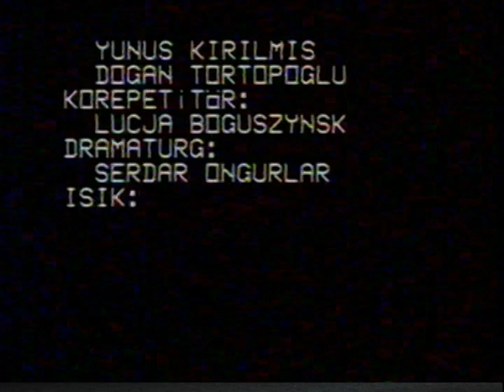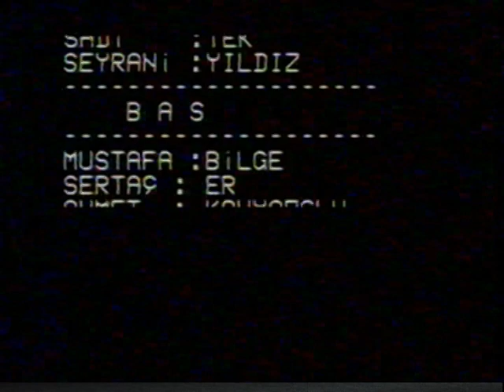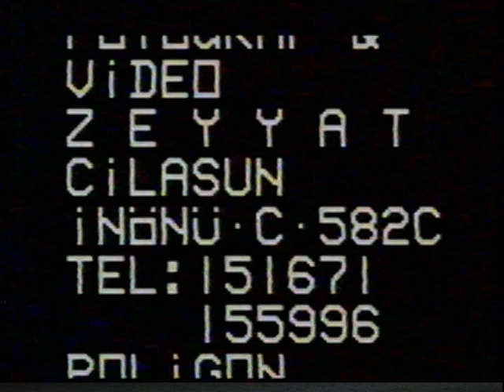Gaetano Donizetti - Lucia di Lammermoor (Üç Perdelik Drama Trajiko) Izmir Devlet Opera ve Balesi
14 Mart 1990 Metin:S Cammarano Türkçesi:Nazım Engin Ar Orkestra Şefi:Ercan Yenal Sahneye Koyan:Mehmet Ergüven Dekor:Adnan Öngün Kostüm:Semiramis Tufanoğlu Koro Şefi:Caner Ruhselman
Lucia Asthon:                      Aytül Büyüksaraç
Sir Edgardo:                         Pekin Kırgız
Lord Enrico Asthon:           Mete Uğur
Raimondo Bidebent:          Mehmet Erdem Türkbay
Normanno:                          Ihsan Korkmaz
Alisa:                                    Belgin Tufan Tomlinson
Lord Arturo Buclaw:          Ziya Elmacı

Reji Asistanları:                 Yunus Kırılmış         Doğan Tortopoğlu
Korepetitör:                        Lucja Boguszynsk
Dramaturg:                        Serdar Ongurlar
Işık:                                     Müfit Özbek
Ses Efekt:                          Abdullah Uyan             Can Ünsal
Kondüvit:                           Sezer Sezgin
Suflöz:                                Ferda Kahyaoğlu
Makyaj:                              Ömer Karaahmet
Sahne Müdürü:                Olcay Alper
Sahne Md yrd:                  Çiğdem Daysal
Koro:
Soprano:Gülay Acımasız  Feride Uluçay  Yener Sancar  Kumru Canku Necla Çetin Necla Baskın Güngör
Fikir  Arses Eral Kumru Canku Leyla Özdemir Seyhan Uştuk Mine Daloğlu Seda Belendir Gülcan Özdil
Lütfiye Güven Hülya Karaçil Gülçin Ertuğrul Özmaldar Güneş Sevgen Yıldız Tezgel Necla Tunç Yıldız Usar
Alto:Emel Aksaylı Ayten Baysal Nedret Kutbay Cahide Kutluğ Sebnem Ozsaran Leyla Tokmak
Tenor:Ismail Bilen  Tayfun Çıkıkcı  Hüseyin Genç Namık Gökay Şükrü Hurmalı Celal Hükümen Hulki
Haluk Ibanoğlu Reyhan Öney  Işık Öztürk  Can Solaklar Necati Şahin  Aydın Uştuk
Bariton:Adnan Aycan  Şahin Erkılıç  Hakan Sevgen  Süleyman Taviloğlu Sadi Tek
Bas:Mustafa Bilge  Sertaç Er  Ahmet Kahyaoğlu Salih Kalın  Aydın Takmak Özkan Şentrak
ORKESTRA: Tevfik Akbaşlı,Can Ağlaç,Meral Aksan,Anıl Aktagel,Tamer Albayrak,Alp Ayvazoğlu,Hürkan Ayvazoğlu,Esin Bakırcıoğlu,Sedef Bilgin, Tolga Bilgin,Cemile Cabbar Kızılateşli,Sevil Çağlar,Emine Çakar,Bartu Çelik,Turgay Çelik,Semih Dedeoğlu,Reha Demircan,Mehmet Demircan Cüneyt Deniz,Tuğer Doruk,Fuat Efendiev,Sibel Efendiev,Burcu Engin,Ayşegül Ercan Akis,Özgür Erdem,Yaşar Erkılıç,Beliz Ersoyoğlu, Hamit Ertan,Levent Esen,Nilay Genç Cebi,Gökçehan Gezen,Can Güçkan,Galip Gümüş,Ali Güneri,Nebil Kamil Gökay,Ziya Güçkan, Hakan Gürkan,Handan Gürkan,Ömür Gürlük,Günnur Hacıoğlu,Kemal Hazar,ilknur Hoca,Suat Ide,Bleda Ide,Sibel Kalemci,Emin Kaptan, Uğur Kayran,Deniz Kırcalı,Tolga Kulak,Murat Lüy,Hüseyin Mehmetoğlu,Funda Meyer,Ruşen Muzaffer,Selin Noyaner,Deniz Ongun, Bülent Oral,Lalecan Özay,Hakan Özaytekin,Tuğçe Özaytekin,Alp Özdayı,Can Özkaya,Gülin Özsakarya,Ayça Özsöğüt,Sungu Öztürk, Ayşe Özülgen,Didem Pars Uluçay,Bora Peynirci, Didem Piroğlu,Ufuk Sagay,Merih Sevgen,Tamer Sevgen,Simge Surlu Özdayı,Pınar Sivritepe,Ibrahim Soysal,Özlem Tanrıkulu,Taner Tanrıkulu, Elif Tekin,Kemal Tören,Yaşar Ulusoy,Aşkın Usta,Emre Ünsal,ilkin Ünsal,Kerim Ünsal,Enver Yavru,Güzin Yavuz,Selçuk Yarar, Kerim Yedican,Onur Yıldız,Gürbüz Yürür,Zafer Zencirli